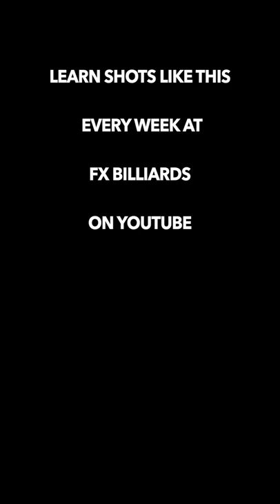INSIDE ENGLISH AT IT'S BEST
Bryan is playing on an Olhausen 9 foot table with 4 1/2" pockets. The cloth is Predator's Arcadia Reserve Tournament Blue Pool Table Cloth

In MOST  but not all cases Bryan is using a Predator P3 cue, set at 19 oz with a Victory Soft Tip and a Revo 12.4mm Shaft.

Personal, Private, Zoom Lessons are available at a discount. for more information.
( Limited Slots Available - NEW LOW PRICE)

My Equipment
Bulletproof Pool Ball Cleaner
Arcos Pool Balls
Predator Air 2 Jump Cue
Predator 314 Pool Cue Shaft
Predator Revo
Predator BK3 Break Cue
Predator Second Skin Glove
Predator Pool Chalk
Apple MacBook Pro (16-inch, Apple M1 ://amzn.to/3BD4o1q
Spotted Pool Ball (High End)
Spotted Pool Ball (Basic)
MAGIC RACK
DON'T SEE WHAT YOU ARE LOOKING FOR ABOVE? Use any of the links to get to Amazon.com and support FXBilliards.

Drone Camera - Drone Shots: DJI Mavic Mini
Camera One: DJI Osmo Pocket (slow motion shots)
Camera Two: GoPro Hero 7
Camera Three: Canon M50
Wireless Mic: Rode Wireless

FX Billiards is a YouTube channel dedicated to the growth of pool and the education of pool players worldwide. Your goal may be to become a professional pool player, or to simply learn to spin back the cue ball with a powerful draw shot. Either way, we are here to help.
Our goal is to provide the best pool videos and best pool lessons on the internet. Our website fxbilliards.com also provides you with audio books and private pool lessons by way of zoom.

プール ビリヤード